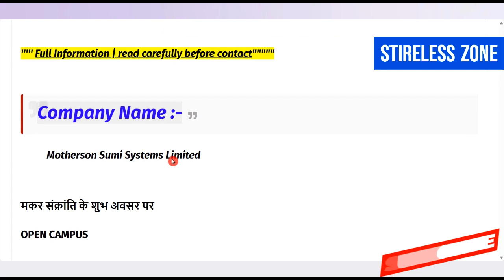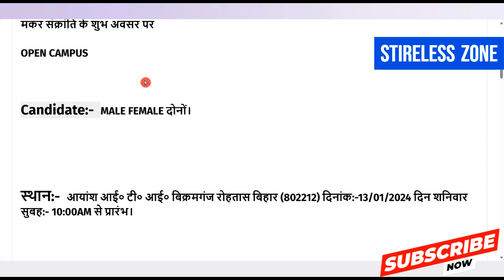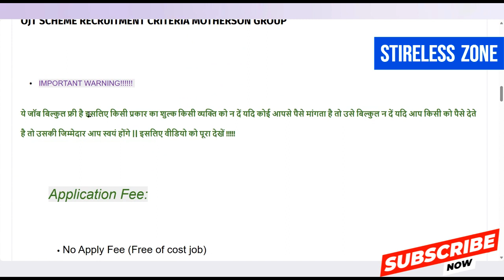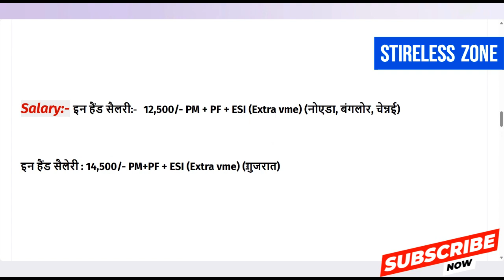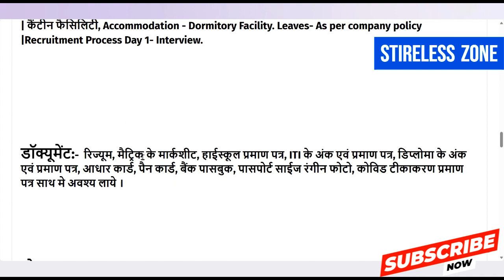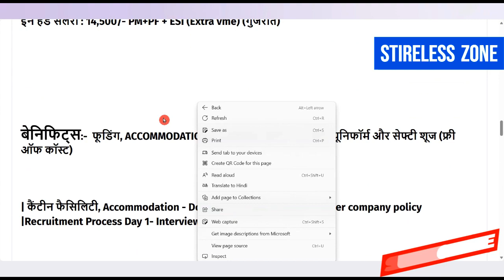Motherson कंपनी में डायरेक्ट भर्ती | Motherson Sumi job vacancy 2024 | noida में जॉब | StirelessZone